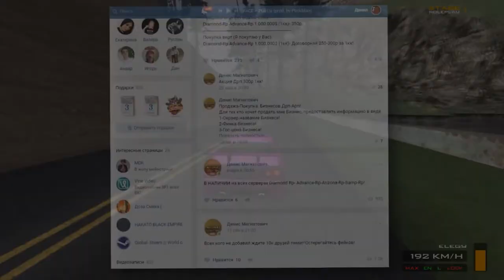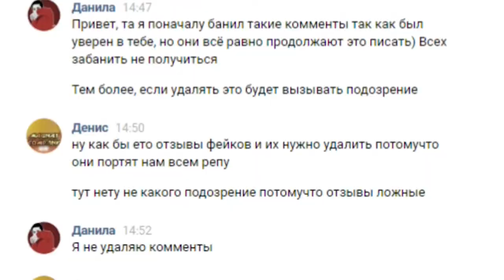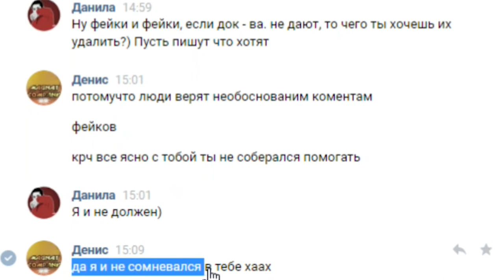ПРОДАВЕЦ ВИРТОВ GTA SAMP МНЕ УГРОЖАЕТ